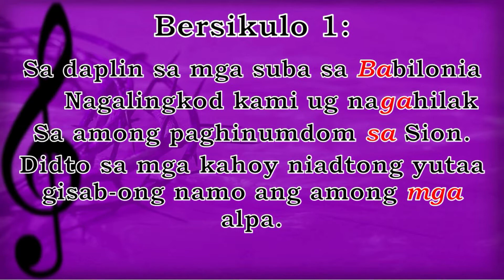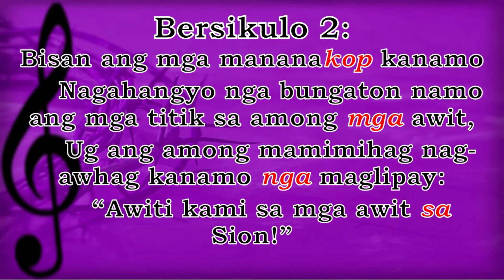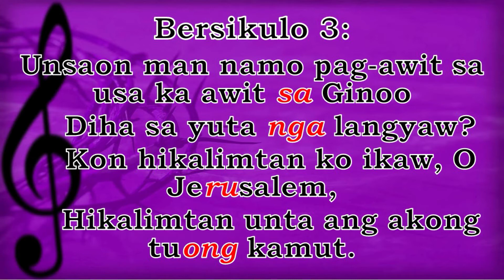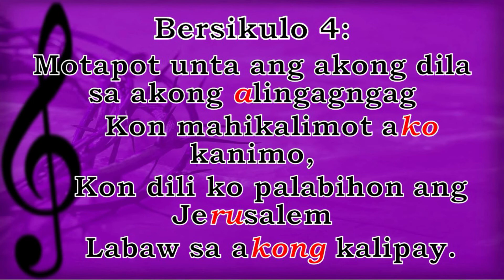4TH SUNDAY OF LENT(B)-MARCH 14, 2021-(Cebuano)-Female Version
SALMO RESPONSORYO: Ps. 137: 1-2, 3, 4-5, 6

Tubag:
            Gm            Cm                       Gm
            Dili unta makasulti ang akong dila,
                      Eb               D7             Gm
            kon ugaling hikalimtan ko ikaw.

Bersikulo:
Gm-F
Cm-Gm
Eb-Gm
Cm7-D7